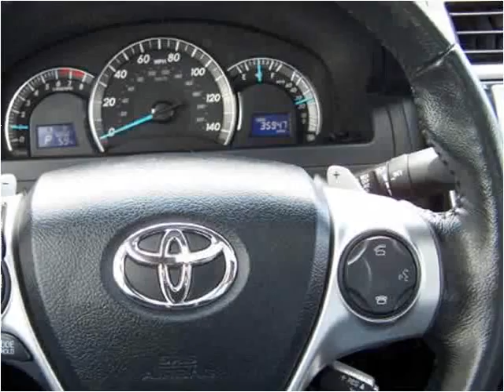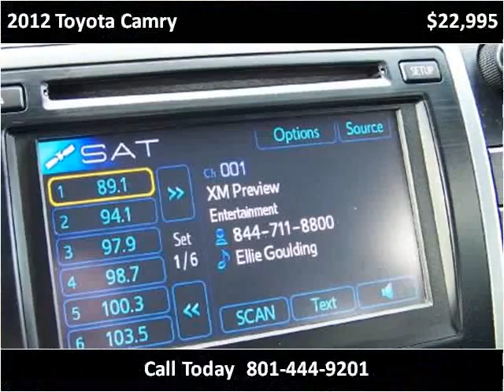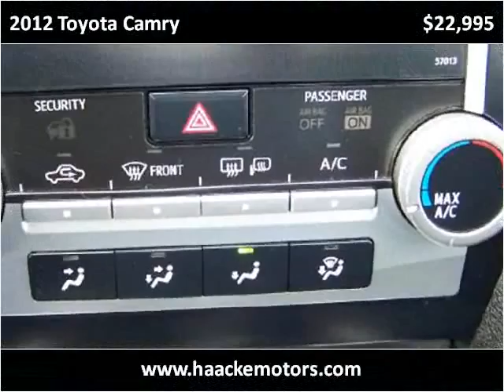2012 Toyota Camry Used Cars Layton UT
This 2012 Toyota Camry is available from Haacke Motors.